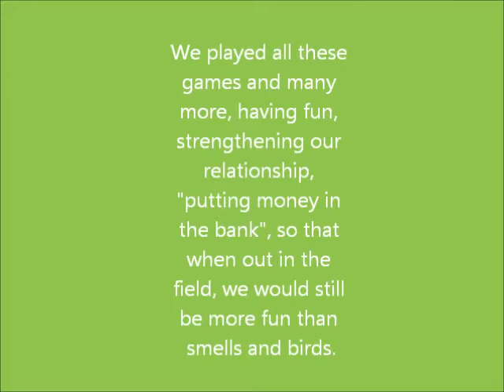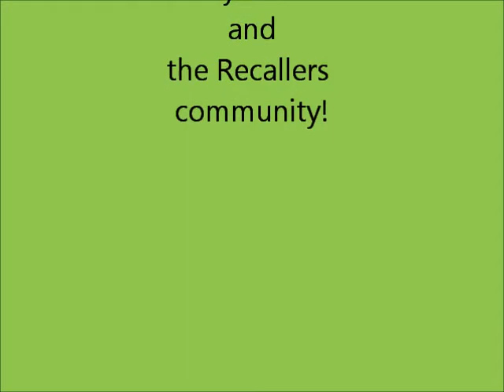Recallers 3 0 for gundogs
This is a little sample of how we trained our Springer Spaniel gundog with The 5 Minute Formula to a Brilliant Recall course by Susan Garrett.